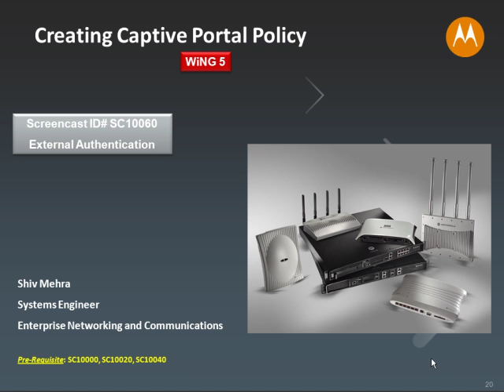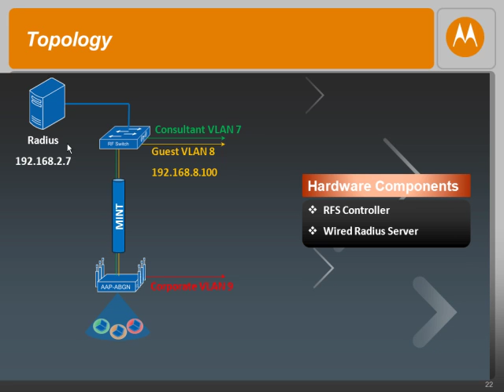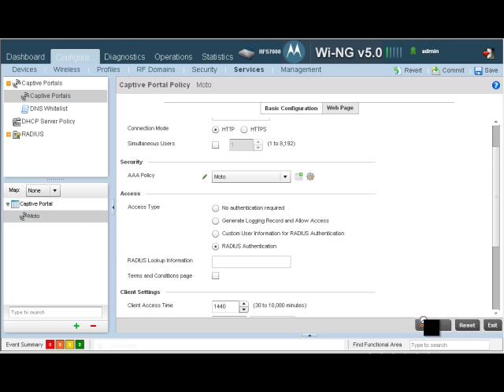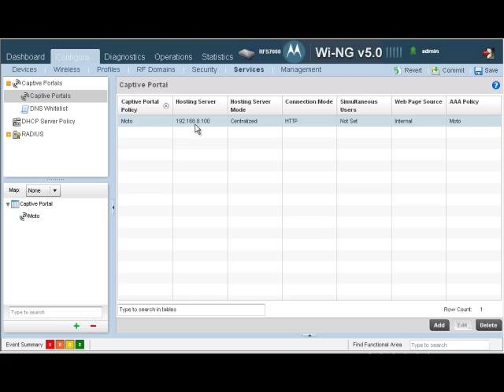WiNG 5.x: SC10060 Creating Captive Portal Policy (Internal centralized)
Creating a Captive Portal Policy (Internal)
demonstrates how to create Captive Portal policy with one of the policy parameters set to "Internal". Please viewing this screen cast, please review screen cast SC10041 where a policy for an on-board radius server is created.